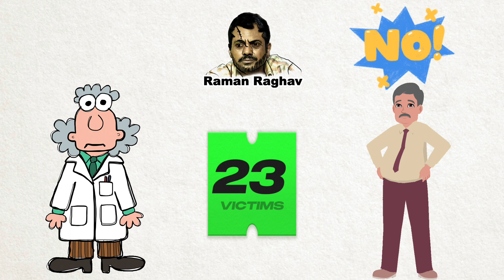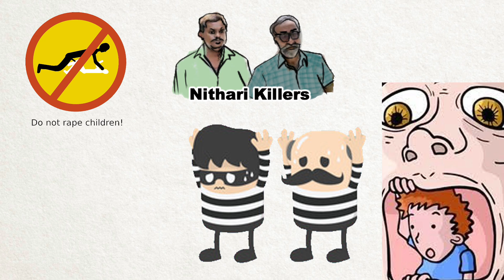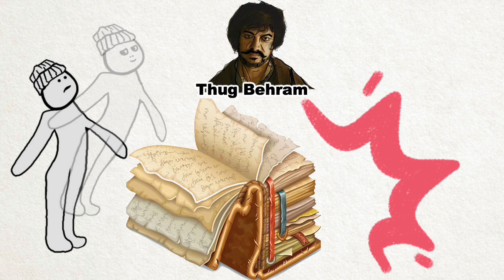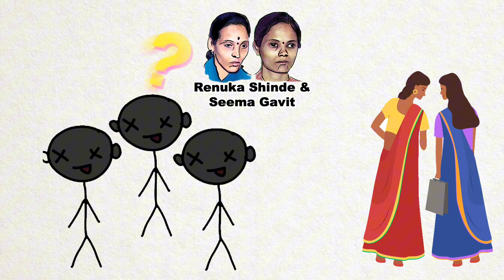Famous Indian Serial Killers minds explained in just 11 minutes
India's most notorious serial killers twisted motives to the shocking crimes that gripped the nation, we'll uncover the dark stories that have left an indelible mark on India's criminal history. Perfect for true crime enthusiasts and history buffs alike, this video offers a concise yet gripping exploration of the minds behind some of India's most infamous murders. Don't miss this riveting journey into the shadows!